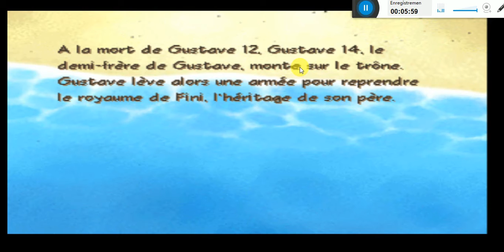saga frontier episode 3 gustave reprend sa place